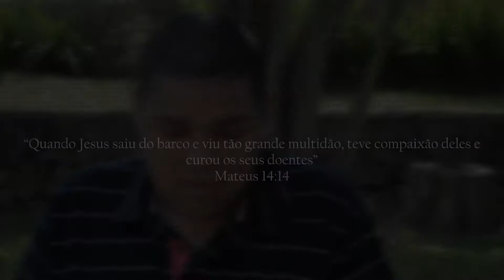Lição 08 Samuel Fogaça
Edição: Kimberly Rosa
Apoio: Marketing IACS